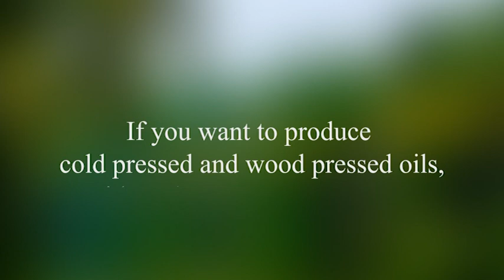AutomaticManualMarachekku, Zentech Engineering. 9894031929 / 9994406061. Coimbatore, Tamilnadu.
marachekku is the best cold pressed oil machine available with zentech engineering.using marachekku machine we can get healthy oils without any chemicles.to get more details cotact mr.kanakaraj
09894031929 or contact zentech engineering.

Machines Rate:

Thiruvalluvar 180000+ 18% GST=  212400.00

Bharathi    180000+ 18% GST = 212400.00

Voc 6 to 18 kgs.      175000+ 18% GST  = 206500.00

Voc 10 to 25 kgs.  210000 + 18% GST = 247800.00

SS Ural voc.  230000+ 18% GST = 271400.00

Nethaji ( Rotary Machine )  220000+18% GST = 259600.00

Machine Delivery Time : Immediately or 10 Days.
Validity : 20 Days.

IMPORTANT NOTES : You can crush any oil in this Machine.
If you want single phase  3 hp motor it's available.

 This is Including fitting training crushing cost.

Our Service Engineer will come to your company, He will fit the machine and give training and crush any types of oil in front of you.

You want to pay transport costs of machines and  service engineer transport cost, Accommodation and food cost of service engineer.

If you want one more day of service you want to pay 1000 extra for service Engineer.

Thanks.

Thanks Regards